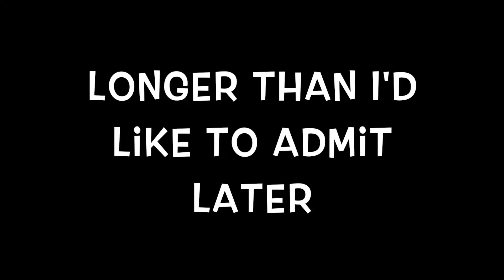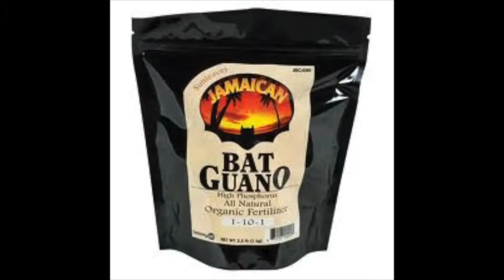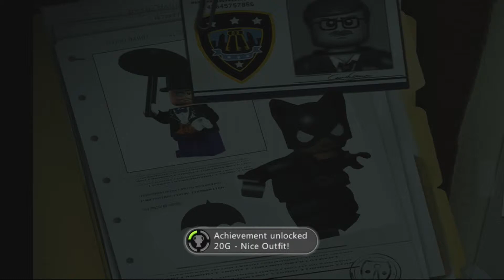LEGO Batman: The Videogame - My Dad Games - Episode 11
And now it is time to take the fight right to Killer Croc - Right into his reptilian snout.
Keep up to date on Facebook - Facebook.com/dadgames